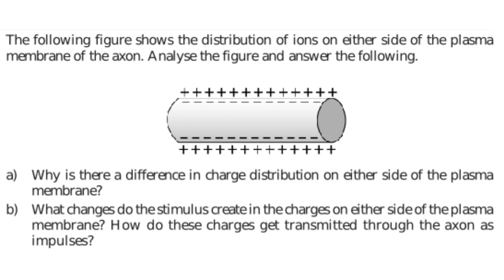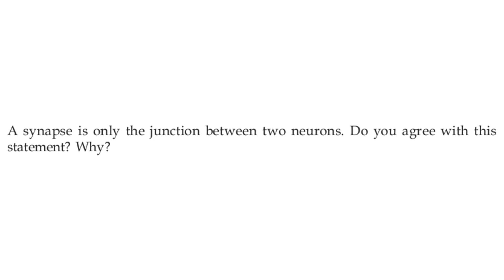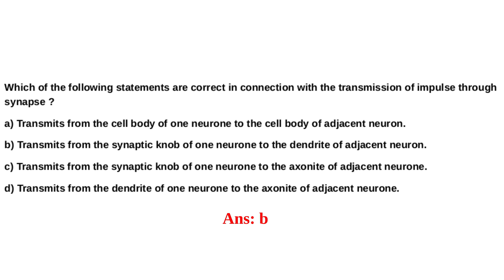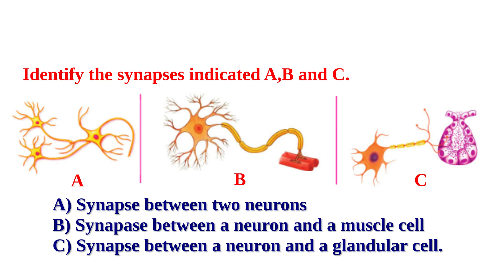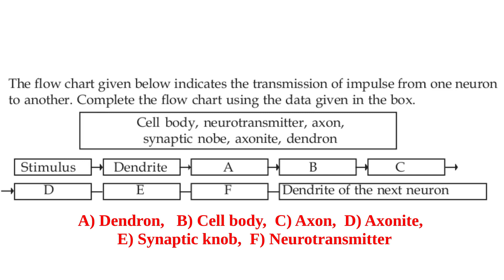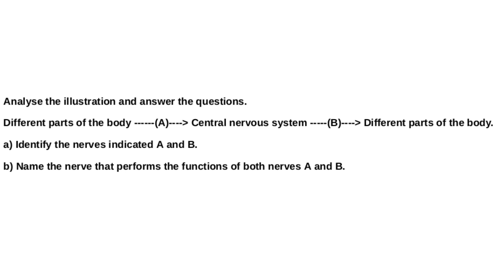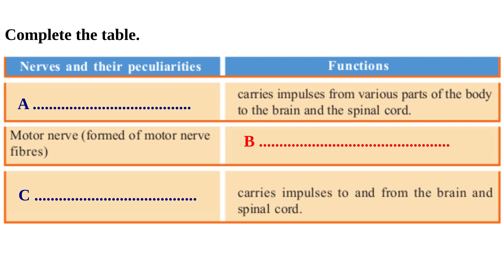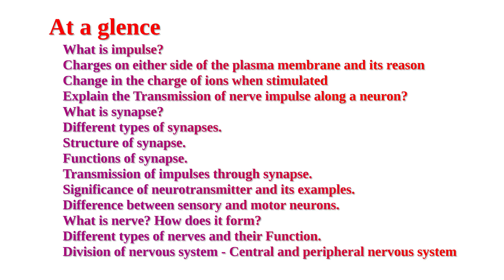Q&A | UNIT1 PART2| SSLC BIOLOGY SURE A PLUS | SENSATION AND RESPONSE | QUESTION POOL | VICTORS CLASS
Q&A deals with SSLC biology questions and answers. The questions discussed here conveys major concepts in the lesson and specific question patterns. So the students can easily achieve 100% scores in biology examinations.